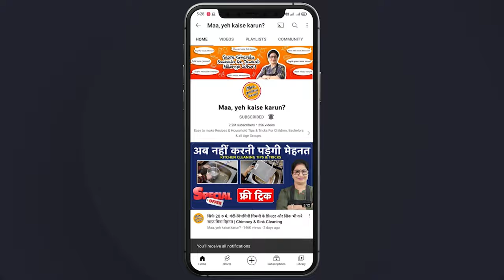जल्दी गंदी होती है फिर भी होटल मे हमेशा सफेद चादर ही क्यों बिछाते है | WHY Hotel Use White Bed Sheet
Aaj Maa, Yeh Kaise Karun Me aap jan payenge ki Hotel Me Hamesha White Bed Sheet Hi Kyun Use Karte Hai. WHY Hotel Use White Bed Sheet, White Bedsheets In Hotel Room, Hotel Me Hamesha Safed Chadar Hi Kyu Use Karte Hai, Hotel Me White Bedsheet Use Karne Ka Reason Kya Hai Aaj Jan Jayenge, Hotel Bedsheet, Why Hotel Bed Sheets And Towels Are White, Hotel Me White Bedsheet Kyu Hota Hai, Why Hotel Bed Sheets Are White aur bhi bahut sare Hacks, Tips & Tricks, Baking Tips, Cooking Tips, Chopping Tips, Skin & Hair Remedy Video Maa, yeh kaise karun? par dekhiye aur Channel ko subscribe karna na bilkul na bhoolein | Maa, Yeh Kaise Karun? | Poonam Devnani

आज मां, ये कैसे करुं में आप जान पाएंगे की होटल के कमरों मे क्यों बिछी रहती है सफेद चादर, छोटे होटल हो या बड़े- हमेशा सफेद चादर ही Use करने के पीछे है अनोखी वजह, होटल रूम में इस अनोखी वजह से बिछाई जाती है सफेद चादर, बार-बार गंदी होने पर भी होटल रूम में सफेद चादर ही क्यों बिछाते है, जल्दी गंदी हो जाती हैं, फिर भी होटलों में सफ़ेद चादर ही क्यों बिछाते हैं और भी बहुत सारे हैक्स, टिप्स और ट्रिक्स, बेकिंग टिप्स, कुकिंग टिप्स, चॉपिंग टिप्स, त्वचा और बालों के उपाय वीडियो माँ, ये कैसे करुं? | पूनम देवनानी